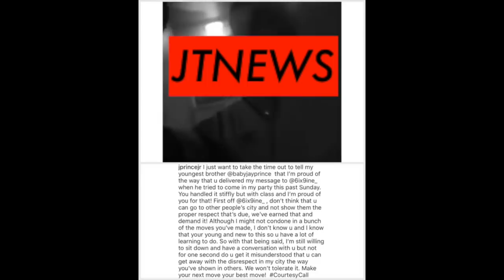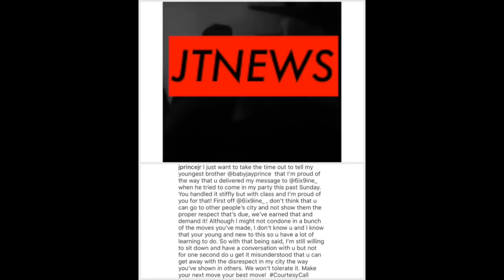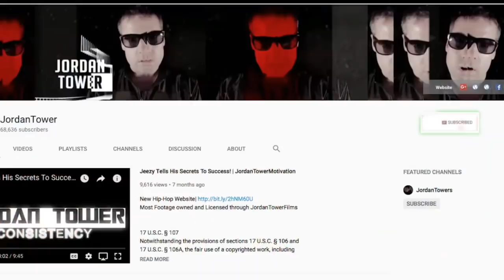J Prince Jr SENDS A CLEAR MESSAGE To Tekashi 6IX9INE 'We DEMAND Respect We Earned It'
MONSTER CLARITYHD $149.99

KINGCAMIL